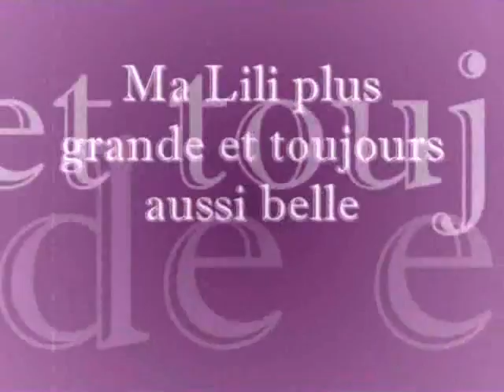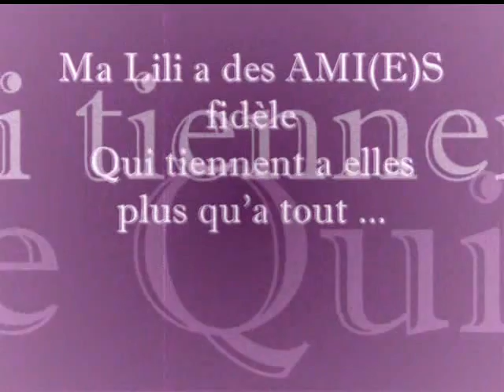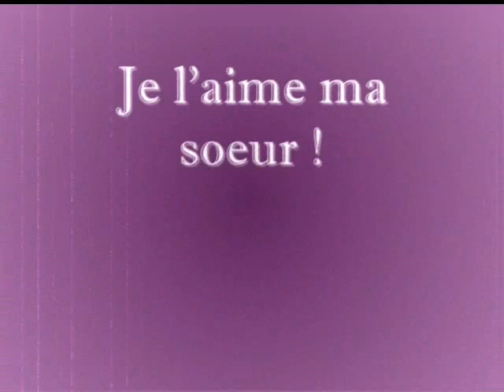lisa maria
lili